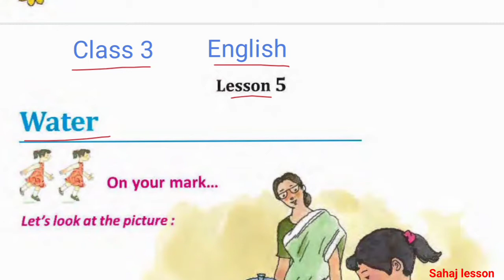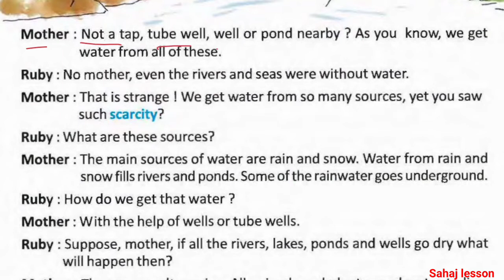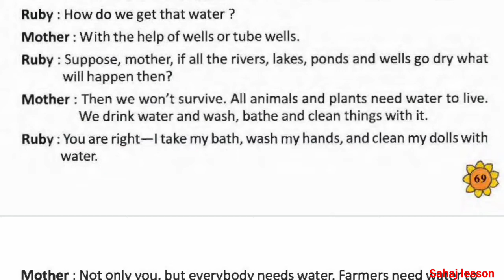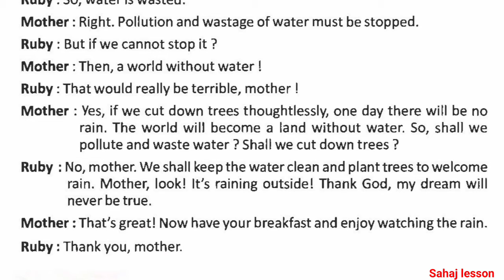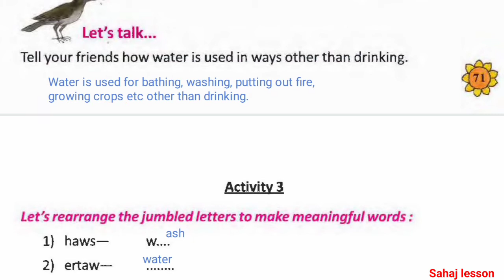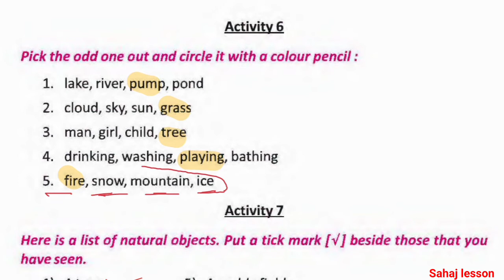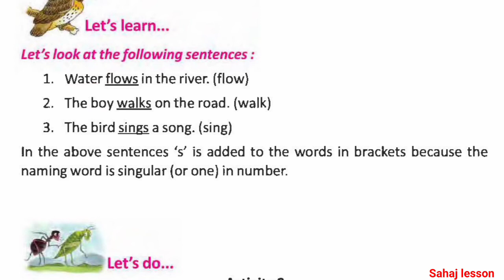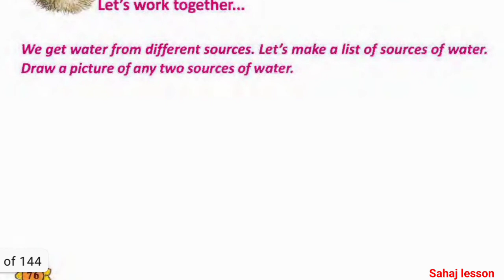class 3 English lesson 5, class 3 English lesson 5 water, class 3 English, class 3 butterfly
PDF+Video এখানে পাবে class 3 English lesson 5, class 3 English lesson 5 water, class 3 English, class 3 butterfly

About the video - Water, জল, class 3 English lesson 5, at the  breakfast table এই গল্পটি সম্পূর্ন বাংলায় সুন্দর ভাবে আলোচনা করা হল এবং এর সাথে থাকা অ্যাক্টিভিটি গুলি সমাধান করা হলো।
সুতরাং গল্পটি ভালোভাবে বুঝে নিয়ে অ্যাক্টিভিটি গুলি আরো সহজ ভাবে বোঝার জন্য ভিডিওটি প্রথম থেকে শেষ পর্যন্ত অবশ্যই দেখো।

Solved queries :
1. Water
2. জল
3. class 3 English lesson 5

4. at the  breakfast table
5. class 3 English wb
6. Class 3 English lesson 5 all activity solution
7. class 3 English water
8. English butterfly
9. class 3 English lesson 5 water